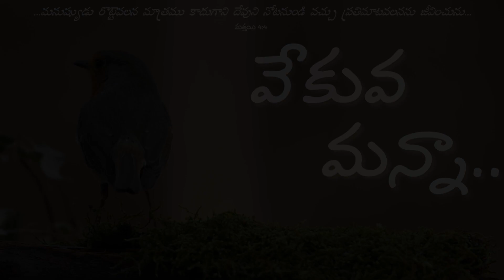వేకువమన్నా || “ రాబోవు మహిమకై వేచిఉండుడి..” | OCTOBER 16th, 2023